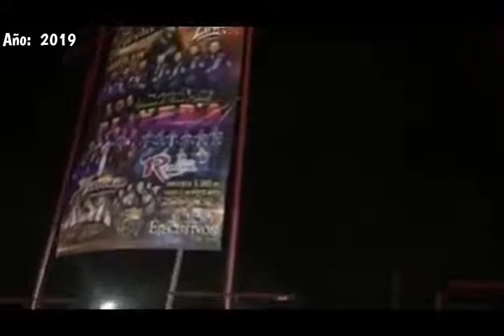Entrevista con 🧡Los Player's de Tuzantla💥 2019: Parte 1